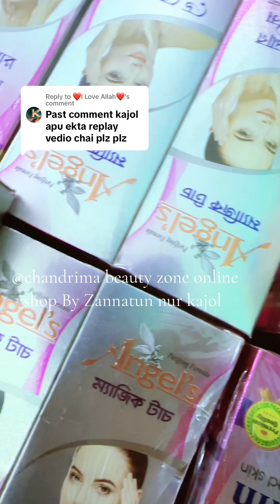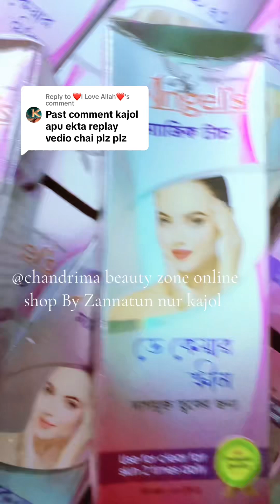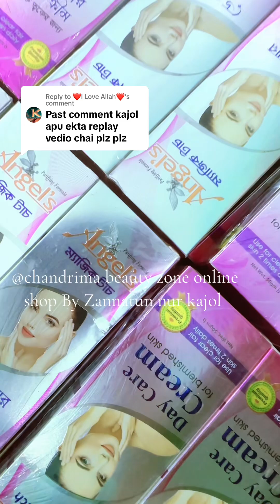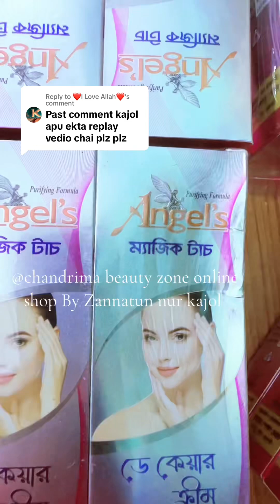একটা ডে ক্রিম সকল প্রকার সমস্যা সমাধানের কাজ করে। আমাদের সাথে যোগাযোগ করুন 01729505400 ওয়াটচাপ+ ইমু